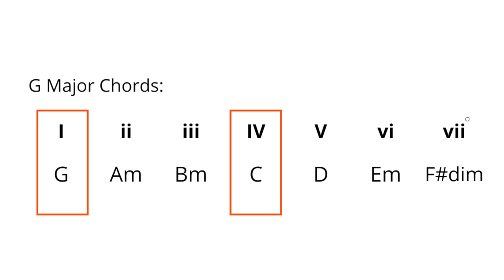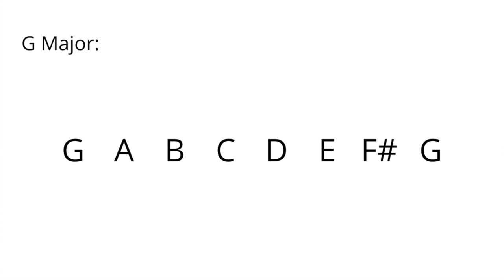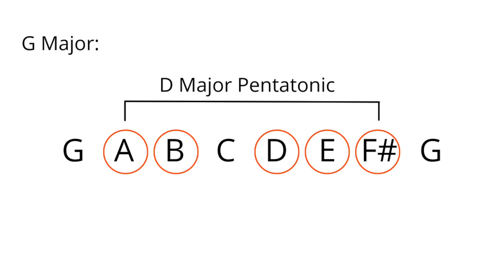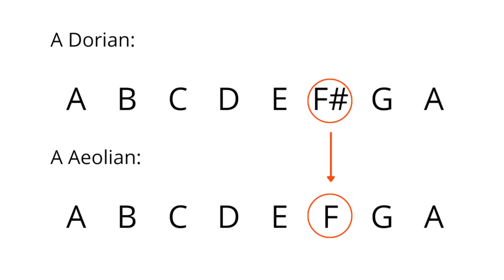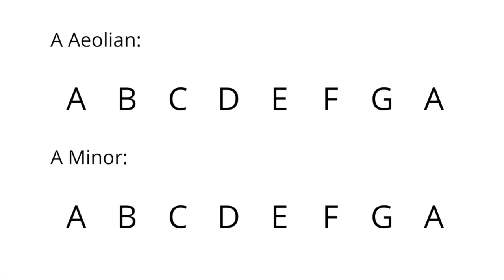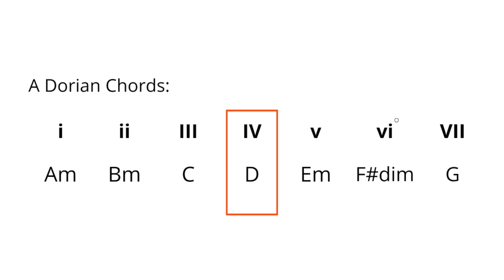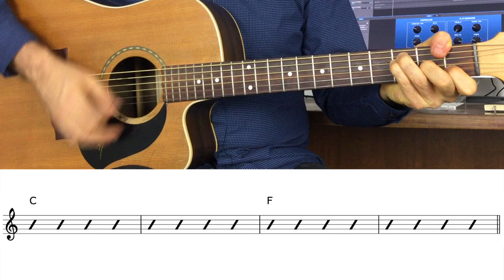Soloing SECRETS of The Major Pentatonic Scale [Q&A]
The major pentatonic is a great scale for soloing on acoustic guitar.

However, most people seem to be more familiar with its counterpart the minor pentatonic.

Truth, be known, both the major and minor pentatonic are effectively one and the same.

At least the patterns you use to access them are.

It is to do with how you apply the pentatonic shapes as to whether you are playing in a major or minor key.

In this video, I answer your questions on all things acoustic guitar including ways to use the major pentatonic scale to solo.

There are several approaches I use that give you different sounds and are super simple to do.

Questions answered in this video are:

1. How do you use the major pentatonic scale 01:05
2. How to place the index finger for clear sounding bar chords 07:21
3. How to create a chord progression in A Aeolian mode 09:12
4. Do modes change regularly throughout a single piece of music 14:37
5. Should you always alternate your pick when plucking notes separately out of a chord 17:40
6. And most importantly, does every Aussie play a Maton guitar 21:13

Need help with your acoustic guitar playing? Checkout these FREE resources